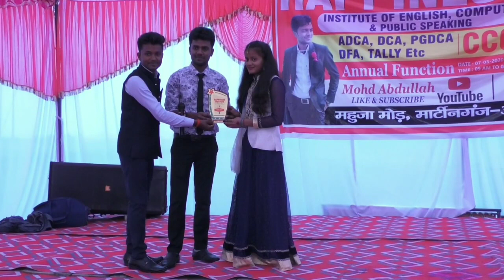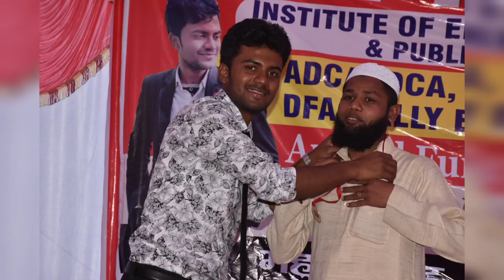Happiness Institute ने सम्मानित किया सभी Teachers और Students को|Happiness Institute awards Moment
Happiness Institute awards giving moment.

?igshid=MzRlODBiNWFlZA==